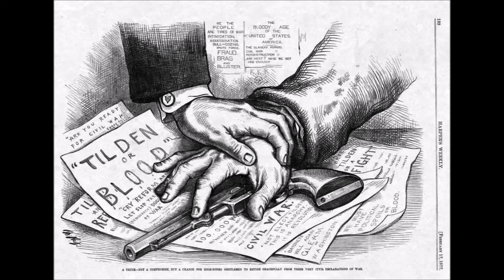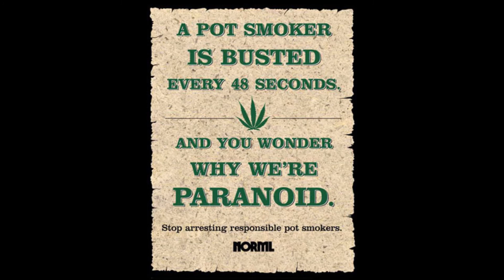The League of Extraordinarily Progressive Southern Gentlemen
Share this if you don't mind, like it if you do, and STAY. DISSIDENT. SERFS.